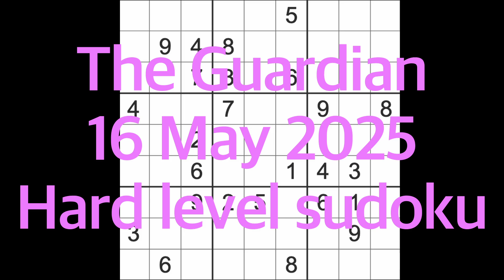Sudoku solution – The Guardian 16 May 2025 Hard level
I used sudokuexchange.com to play this game